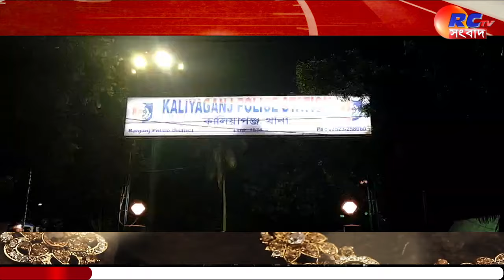Kaliyaganj News | ধৃত বিজেপি কর্মীদের মুক্তি দিল পুলিশ | Rctv Sangbad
সংক্ষেপে খবরের বিষয়ঃ  বনধের সমর্থনে মিছিল পিকেটিংয়ের ঘটনায় ধৃত বিজেপির নেতা কর্মীদের মুক্তি দিল কালিয়াগঞ্জ থানার পুলিশ।